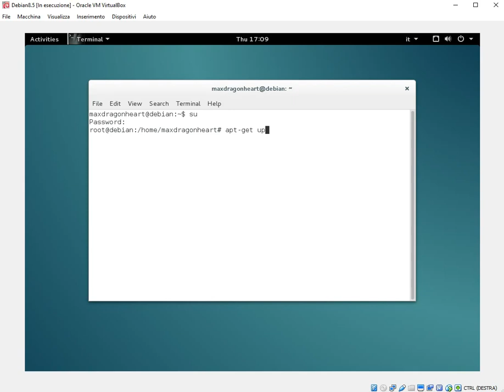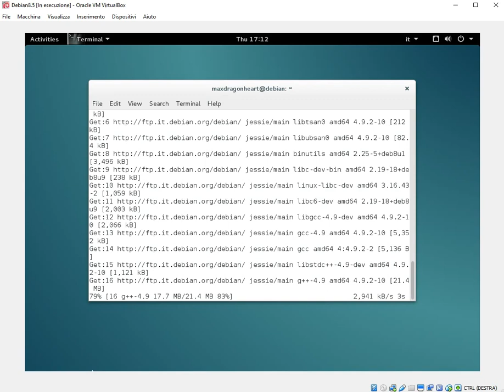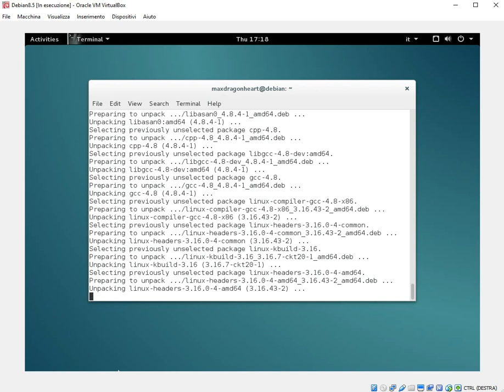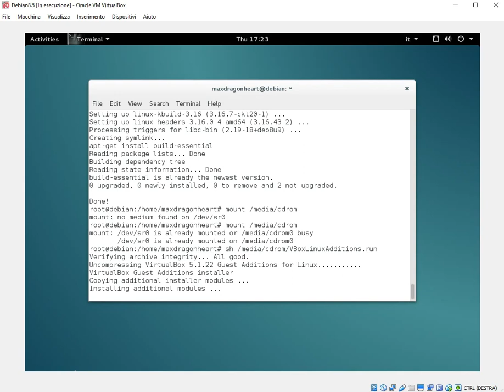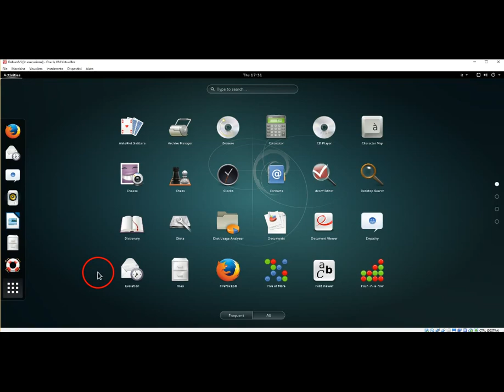1.1 - Full screen on VirtualBox - OPTIONAL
Optimize Debian on VirtualBox for full screen mode